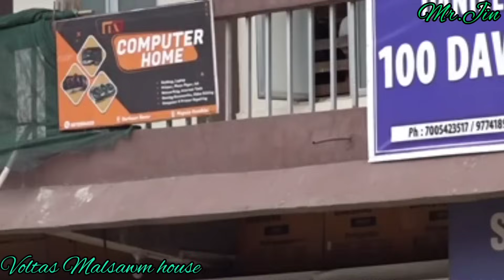In chirh thehna hian hma sawnna min thlen dawn lo.By, Baryl Vanneihsangi..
Licensing video from ZPM OFFICIAL CHANNEL.